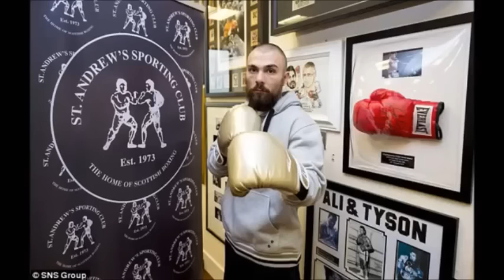Boxer Mike Towell dies in hospital hours after he was knocked to the canvas twice in the ring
BREAKING NEWS: Boxer Mike Towell dies in hospital hours after he was knocked to the canvas twice in the ring.

Scottish boxer Mike Towell had died in hospital after a bout in Glasgow
Towell was knocked out in a fight in Scotland against Dale Evans
The 25-year-old hit fighter the canvas twice at the Radisson Blu Hotel
It left him in a critical condition and fighting for his life, but sadly he died.

Scottish boxer Mike Towell has died after he was knocked to the canvas twice in a bout in Glasgow on Thursday night.

Dundee fighter Towell, 25, was taken from the ring on a stretcher in the fifth round of his welterweight title final eliminator with Dale Evans on Thursday night.

The young father, who had 11 wins and one draw from his 12 fights prior to taking on Evans, was knocked down by a left hook in the fifth after also hitting the canvas in the first following a brutal right hand.

Tributes have been pouring in for the Scottish fighter with boxing fans left 'absolutely heartbroken' while former European champion Spencer Oliver, Glasgow pro Joe Ham and former WBC Silver International lightweight champion Tommy Coyle have paid their respects online.

The fighter's manager Tommy Gilmour said Towell had suffered a 'serious injury' and was breathing via the use of a ventilator in hospital with his family by his bedside.

Sadly, he passed away.

The clash between Towell and Evans took place at the Radisson Blu Hotel in Glasgow and had been screened live on STV.

Evans took the upper hand almost immediately, knocking Towell to the canvas in the first round.

Towell got back to his feet and continued but after Evans landed more blows as the fight progressed, referee Victor Loughlin stepped in.

Loughlin stopped the bout in the fifth, Towell subsequently rushed to hospital with fears over his health.

Towell's boxing club St Andrews took to Twitter to pay tribute to their fighter, saying: Within the last hour Mike Towell passed away - he will always be in our hearts RIPIronMike.'

Welshman Evans said he was 'in bits' yesterday as Towell - who has a son Rocco - fought for his life.

'I am devastated and all my thoughts are with Mike and his family,' he said yesterday.

'He is such a fantastic fighter, you are happy to win but all I wanted to do was get the victory. Not this.

'I never wanted to see my opponent get stretchered out of the ring.

'Who would ever want to see that sight?

'That was so hard for his family and my heart goes out to them.

'He is a true warrior who has brought such excitement to Scottish boxing.'

Boxing legend Barry McGuigan, just hours before Towell died, tweeted: 'God be good to Mike the Dundee boxer who collapsed after his fight last night.

'My thoughts and prayers are with him and his family.